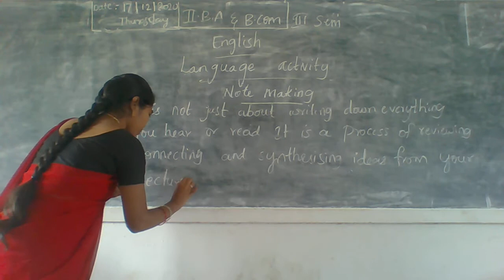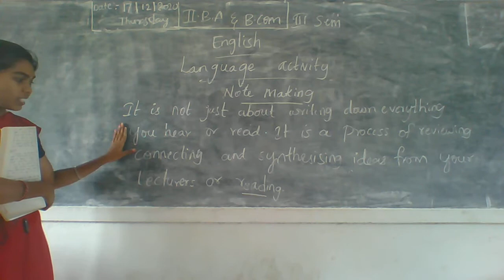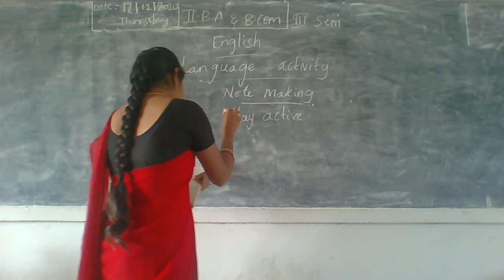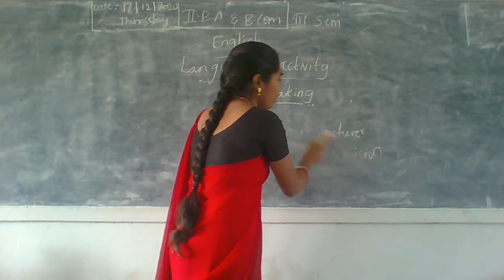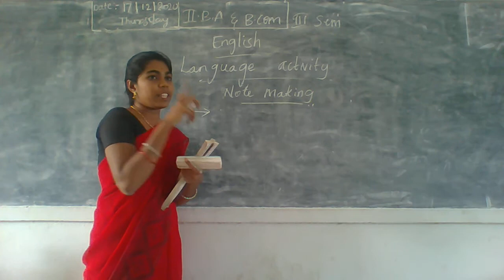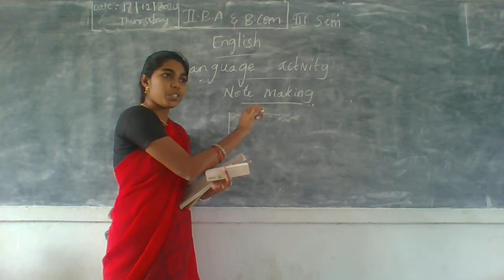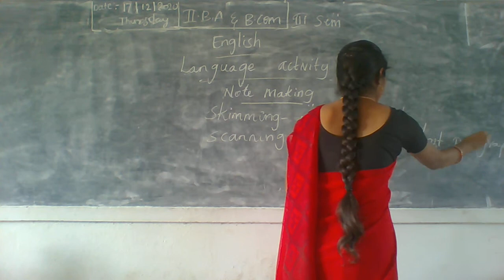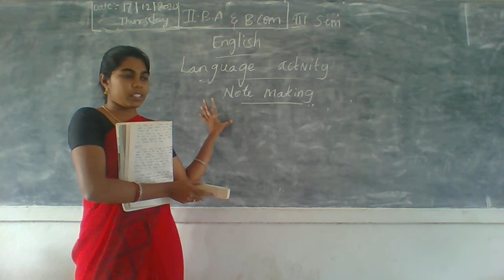II Year III Sem English 17 12 2020